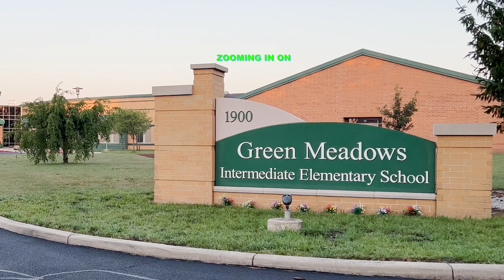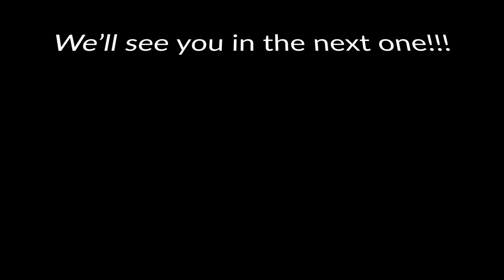Zooming in on Green Meadows - Miss Best (s2. Ep. 30)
This week's episode of Zooming in on Green Meadows features Miss Best.  Here's your chance to learn a little more about her.